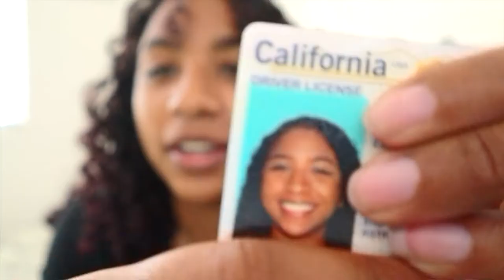What's New (College, Tattoos, Piercings, Mental Health & More): Chit Chat GRWM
☆socials☆
snapchat↠ brennajaide

☆ABOUT ME:
state i live in: California
grade: highschool graduate